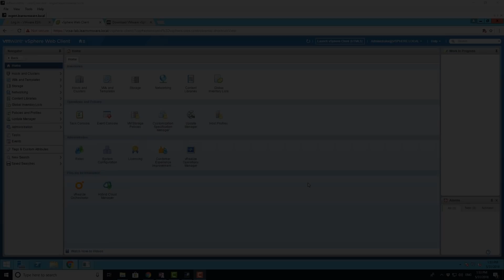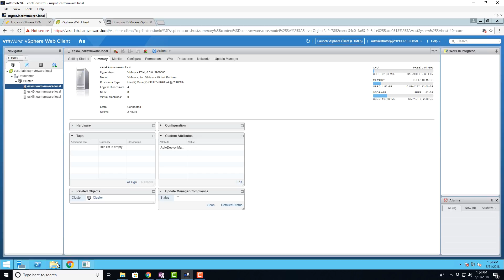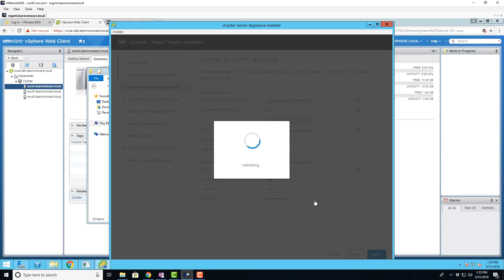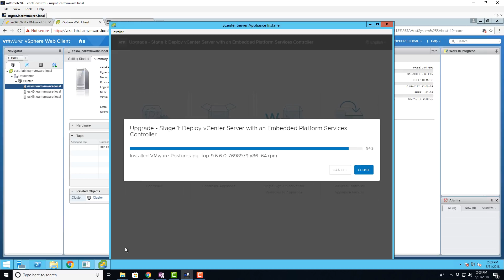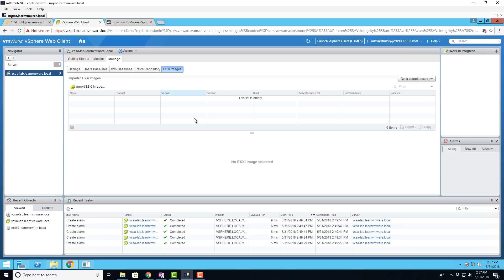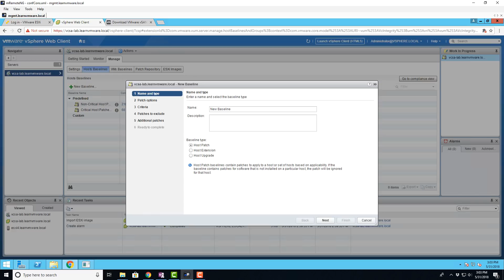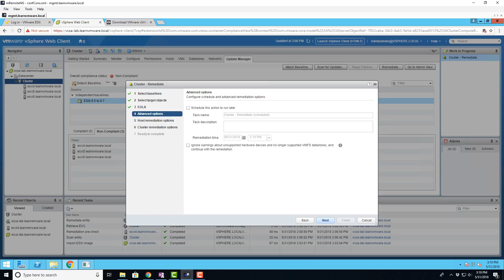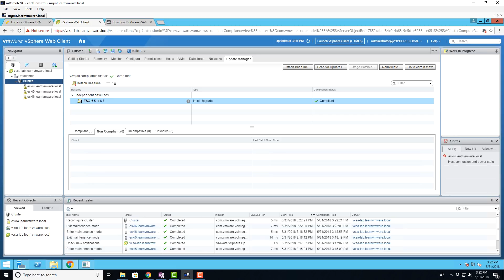VMware vSphere - Upgrade from 6.5 to 6.7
In this video I will show you how to upgrade your vSphere environment  from version 6.5 to 6.7. I will cover both vCenter server upgrade as well as ESXi upgrade.

Feel free to have a look at more detailed blogposts.